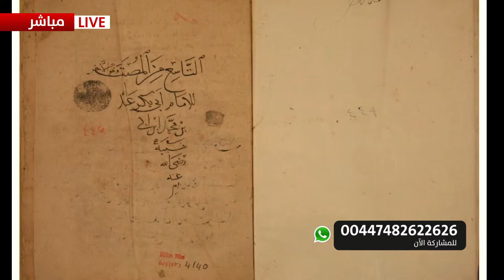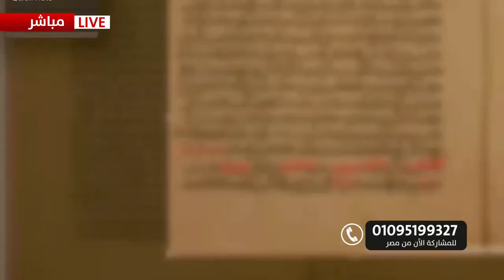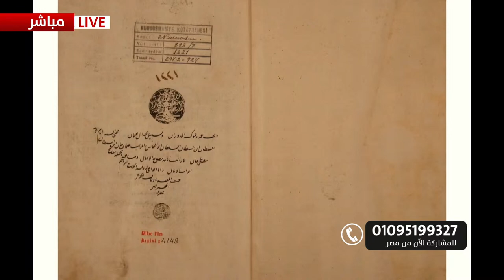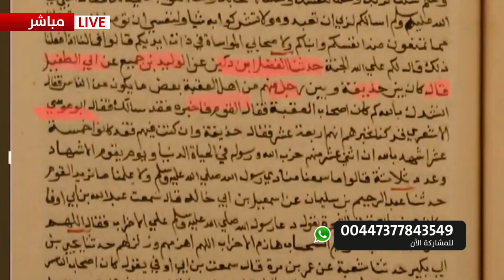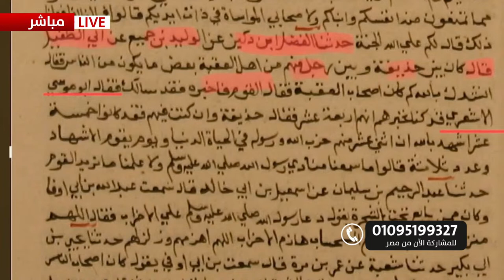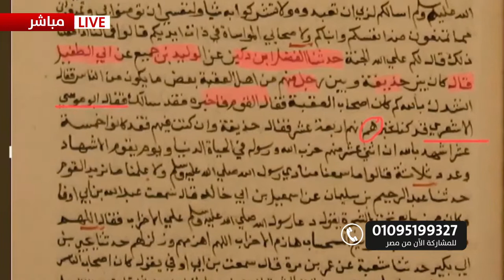Weekly Lectures | Sheikh Alhabib